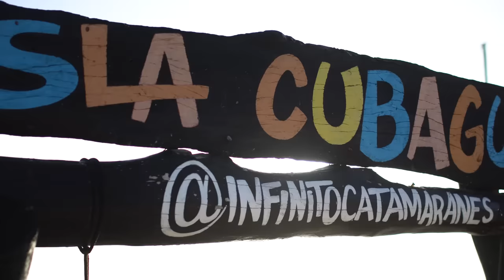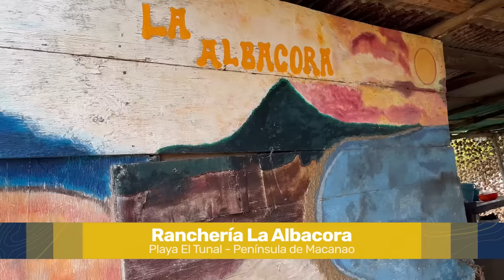TE REVELO mi TOP de LUGARES FAVORITOS en MARGARITA 🌴🌊 Valentina Quintero | Valen de Viaje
00:00 Introducción
00:22 Valentina Quintero en Cubagua.
01:03 Habitaciones de Cubagualodge.
02:02 Historia de Cubagua por Inés Quintero.
03:38 Rancho del Chamaco en Porlamar.
04:17 Rancho Albacora en Península de Macanao.
05:46 Santuario de la Virgen del Valle.
06:36 Playa el Agua en Margarita.
08:12 Los Frailes en Margarita.
08:47 Punta Payape en Margarita.
10:55 ¿Cómo preparar Ceviche de pez león?
12:49 Chicharrón de Trocadero en Margarita
13:28 Cocadas en Guacoco en Margarita.
14:11 Salinas de Pampatar.
15:53 ¿Cómo se saca la sal?
18:28 Cueva del bufón en Pampatar.

¿Qué hacer en Semana Santa en Margarita?, todo menos aburrirte.

Margarita siempre es una felicidad y esa dicha puede convertirse en fiestas patronales de la euforia si me haces caso y te fajas con estos planes que te recomiendo. Nada de estar echado todo el santo día en una playa como una empanada vuelta y vuelta ¿Qué es ese zanganismo? ¡A Margarita vienes a conocer!

En Cubagua empezó Venezuela. Con sus perlas se hizo rica la monarquía europea hasta que las acabaron. Tienes que ir y caminar por las ruinas. No solo la playita. Es rico tempranito en la mañana o al final de la tarde.

Comer en El Rancho del Chamaco con los pies en la arena y te bañas en el mar mientras la comida está lista. Ahí mismo en Porlamar, en traje de baño, mojado y despeinado.

Instalarte en el Rancho Albacora, en la playa del Tunal, en la Península de Macanao. Mira… lo alquilas por el día o para quedarte a dormir, estás metido en el mar, pero desde arriba; tiene tremendo fogón para cocinar o también puedes pedir que te hagan la comida, hay un baño perfecto y burda de troncas para guindar chinchorros y amanecer en esa felicidad para lanzarte al mar al abrir el ojo.

Tienes que visitar el Santuario de la Virgen del Valle para darle las gracias por estar en Margarita ¡Tú me dirás! Hay que ser agradecido en la vida.

Gozarte Playa El Agua, la más atómica de la isla desde que le quitaron ese puño de restaurantes que muchos se convirtieron en pocilgas; entendieron que la arena y el mar son para la gente.
Navega desde El Tirano hasta Los Frailes. Son apenas 30 minutos y te consigues con el rancho silvestre que tiene la gente de Skull Divers, te bañas en una playita pa’ ti solito, haces snorkel, buceas y comes suculento metido en el mar.

Si te gusta el cochino vete a Trocadero, en toda la entrada de Pampatar, donde veas un toldito verde. Ahí tienes que probar las hallaquitas de chicharrón, el cochino frito, las morcillas, el chicharrón y para mí, lo mejor es la arepa frita de chicharrón rellena con queso guayanés ¡San Dios!

Hay que tomar cocada. En la vía a Playa Guacuco se para un chamo todos los días con su licuadora y sus cocos y te la prepara al instante, como la quieras en términos de azúcar. A mí me gusta que sepa a coco y no ese melao, pero bueno, toma tu cocada como quieras.

Tanto andar por Pampatar de restaurante en restaurante y seguro que jamás has visitado sus salinas que son las que le dieron el nombre al pueblo. Ve con las niñitas de Explora Margarita que te llevan al amanecer para que veas las lagunas rosadas - si no ha llovido -, converses con quienes se dan durísimo para sacar la sal, veas cómo sacan las lajas de piedra que se usan para pisos, paredes y conozcas la cueva del bufón y sus dos historias.

¿Aburrirte en Margarita? ¡JAMÁS!

Gabo Cardenas - @gabo_cardenas

📌Post producción
Gustavo Mendoza - @el.tasto
Alexander Ramirez @damianjr23

📌 Digital Media Manager:
Adeimar Bastidas